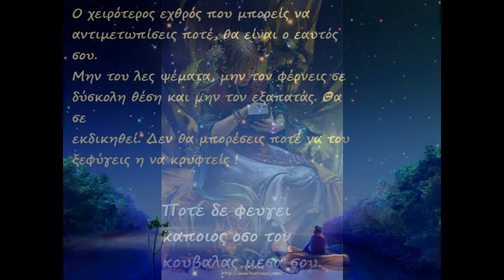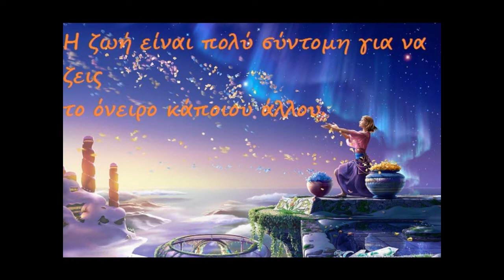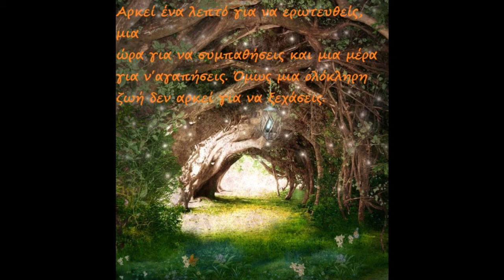EIKONOSTIXAKIA {13}.music-The red shoes.HD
ΤΑ ΕΙΚΟΝΟΣΤΙΧΑΚΙΑ ΜΕ ΤΗΣ ΣΟΦΙΕΣ ΚΑΙ ΤΗΣ ΔΙΔΑΚΤΙΚΕΣ ΙΣΤΟΡΙΕΣ ΤΑ ΕΠΕΞΕΡΓΑΖΟΜΑΙ ΟΛΑ Η ΙΔΙΑ.